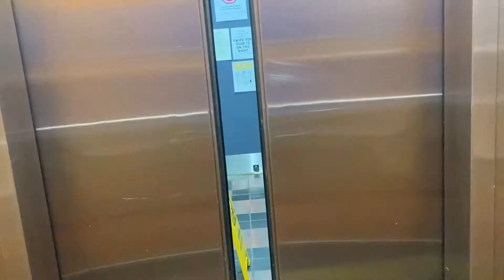I want to be better